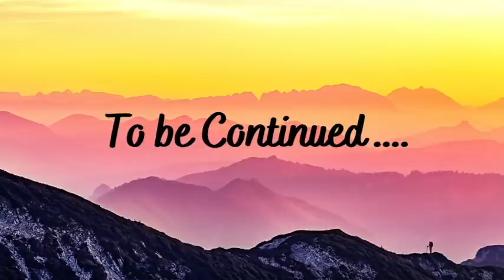BUNO HANSER PALOK ।। বুনো হাঁসের পালক ।।পর্ব- ৫ ।। সমরেশ মজুমদার ।।রহস্য-রোমাঞ্চ।।Bengali Audiostory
বিষয়বস্তু : এই উপন্যাস হল হিমালয় এর পার্বত্য এলাকায় একটি ফিল্ম ইউনিটের অভিযানের কাহিনী, যেখানে প্লেন ক্রাশে সিনেমার রিল হারিয়ে গেছে এবং তা খুঁজতে গিয়েছে এই সিনেমার সাথে জড়িত কলাকুশলীরা। এই সিনেমায় প্রডিউসার তার সর্বস্ব ঢেলে দিয়েছিলেন এবং এই সিনেমাটি রিলিজ করলে তা হিট হবার চান্স ছিলো প্রবল। তাই তারা সকলে মিলে পরিকল্পনা করে সিনেমার ফিল্মটি উদ্ধার করার এবং সেই পরিকল্পনা অনুযায়ী যাত্রা করে হিমালয়ের অতি দুর্গম পার্বত্য অঞ্চলের গভীরে, যেখানে দুর্ঘটনাগ্রস্ত বিমানটি ভেঙে পড়েছিল। শুরু হয় এক অত্যাশ্চর্য অভিযানের।
কিন্তু তারা কি পারবে সিনেমার রিল উদ্ধার করতে? নাকি শেষপর্যন্ত হতাশা নিয়ে ফিরে আসতে হবে সবাইকে? সেখানে তারা কিসের সম্মুখীন হবে ?